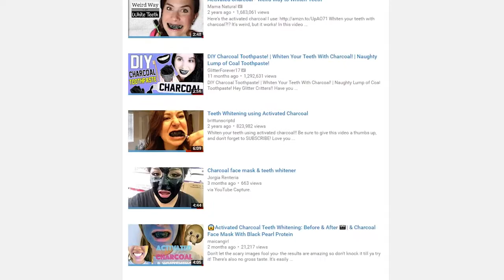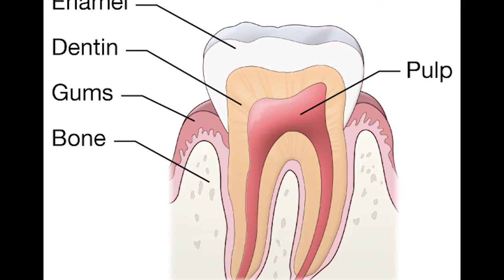Is This New Trend Safe? (Activated charcoal)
Activated charcoal as a teeth whitener is the latest health trend to hit the internet.  But is using charcoal to whiten your teeth safe and recommended by dentists?

Is charcoal safe for your teeth?

Activated Charcoal has been used as a medical agent from as far back as 1550 BC.  Its most  commonly used to treat poisonings by absorbing the toxins from the stomach.   The latest beauty trend to hit the internet consists in using activated charcoal to whiten teeth.  The theory behind this new craze is that the activated charcoal acts just as it does for other applications.  By absorbing toxins from your mouth and teeth, the charcoal supposedly whitens and purifies your teeth in a completely natural and holistic way.   Hundreds of videos of people trying this new product can be found online, but is activated charcoal really a miracle whitener or just another case of medical quackery.   While the reasoning behind the use of charcoal may seem to make sense there just isn’t any proof that it works in the way that it is designed for.   According to dentists most of the results that people have been seeing are probably the effect of the abrasiveness of the charcoal rather than it’s toxin absorbing potential.   Furthermore, some oral care professionals warn against brushing your teeth with an abrasive substance on a daily basis as this could have adverse effects on gums and tooth enamel.    Dr. Susan Maples a Michigan-based dentist  says : “When you lose enamel, teeth get sensitive and darker in color because you’re close to the part of the tooth that has the depth of the color,” Maples said. “Since you can’t grow it back, the only thing you can do is cover it up with restoration.  So while some short-term results may appear, in the long run the process could prove to be counter productive.
 In any case, those who insist on using activated charcoal as a tooth whitener should apply in to their teeth for a few minutes without brushing before rinsing it of.   That being said activated charcoal is not meant to replace regular brushing.  Store bought toothpaste also contains fluoride which is nature’s cavity fighter and can cut tooth decay by up to 40 percent.  Needless to say, charcoal won’t be replacing the old tube of Aquafresh anytime soon.